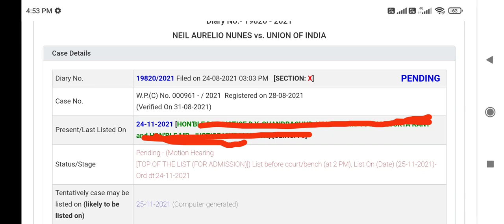MCC UG/PG Counseling 2021 !! OBC/EWS reservation update from Supreme Court !! Counseling on hold